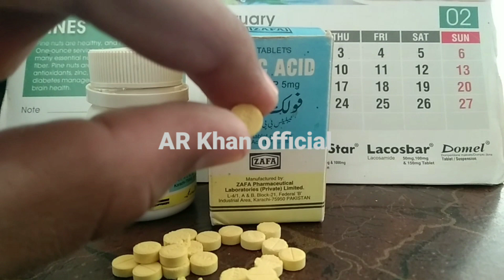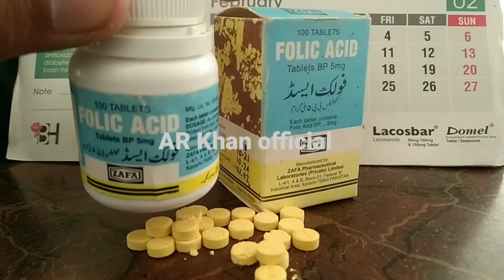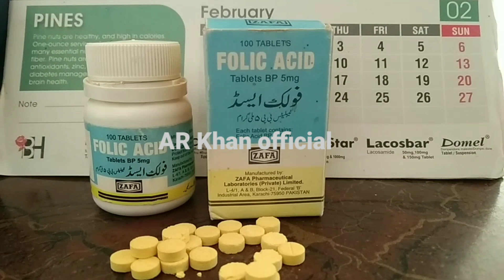Folic Acid Tablet (5mg), Folic Acid in Pregnancy, Uses , Dose , Benefits , Said Effects, Urdu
folic acid in pregnancy, folic acid tablets, folic acid tablet ke fayde, folic acid tablets for pregnancy,

Folic acid 5mg tablet is used to treat and prevent folic acid deficiency. Folic acid is a type of vitamin B that helps your body in producing and maintaining new cells. It also prevents changes to DNA that may lead to cancer. Folic acid 5mg tablet is used to treat megaloblastic and pernicious anemia in combination with other medicines. Folic acid taken during pregnancy helps in preventing serious birth defects. Folic acid for pregnancy is prescribed by doctors. It helps your body produce and maintain new cells. Folic acid 5mg tablet boosts energy, stabilizes mood, and improves memory and thinking skills.

Chapters:
0:00Folic Acid Tablet (5mg)
0:35 - Folic Acid in Pregnancy
0:52 - Dose of Folic Acid Tablet
1:21 - Folic Acid Tablet Uses
2:00- Folic Acid Tablet Side Effects